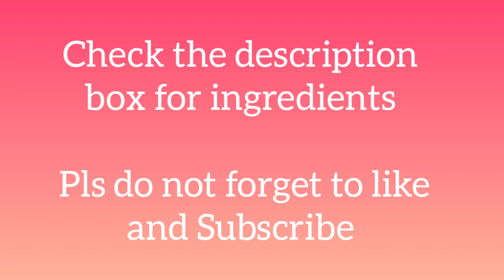Ghee Rice | Authentic Malabar Delicacy | Main Course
Authentic Malabar Ghee Rice is a main course dish served for weddings, functions and celebrations

Ingredients

Rice soaked 1 cup
Water 2 cups
3 tsp Pure Ghee
Cinnamon 2 stick
Green Cardamom 5nos
Cloves few
Ginger 1/2 inch chopped
Green chillies 3 slit
Rasins 15
Cashewnuts 10
Onions 1big sliced
Salt to taste
Extra Rasins and Cashew for Garnish

*Note once the water bubbles cover and cook the rice on low flame until water dries up